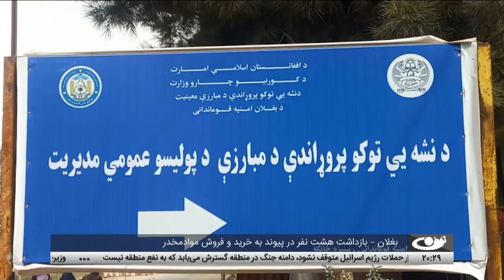Tamadon TV – 8pm News – 1 November 2023 | تلویزیون تمدن- خبر ساعت 8 شب -10 عقرب 1402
خبرهای مهم امروز از افغانستان و جهان:
پایان مهلت یک ماهه دولت پاکستان به مهاجرین غیرقانونی
بازگشت هزاران خانواده از گذرگاه مرزی اسپین بولدک به کشور
واکنش شورای علمای شیعه افغانستان به جنایات رژیم اسرائیل علیه مردم غزه
شهرداری کابل: روند توزیع زغال‌سنگ دولتی تا چند روز آینده آغاز می‌شود
هرات – خوشبینی‌ها نسبت به افزایش 5 درصدی حاصلات زعفران در سال ..
بغلان – بازداشت هشت نفر در پیوند به خرید و فروش موادمخدر
سرخط خبرها